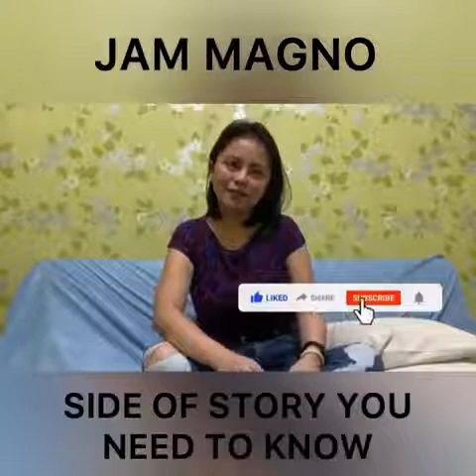JAM MAGNO on Mental Health Issue (acknowledging that she's not okay)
CTTO